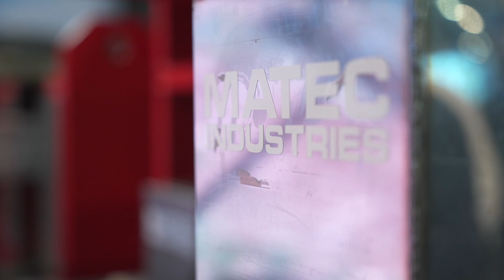Matec makes materials washing clean, green, and profitable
Friends since the age of 11, the Italian founders of Matec now run an international business designing and manufacturing complete washing, wastewater purification, and filtration plants for the aggregates, construction, recycling, and demolition sectors.

As the friendship has grown stronger over the years, so has the company’s range of products, and it is now a leader in the sector helping its customers to minimise waste. Its machines can recycle up to 97% of the water used on site, and state-of-the-art filtration systems are used to keep the air clean and breathable.

A good example of this approach is Matec’s new Twin Freccia Rossa, the world’s biggest filter press. The 50m-long machine is a 380-plate, 600tonne/hour filter press that combines the efficiency of two machines into a single product with exceptional performance, offering faster sludge feeding and cake discharge time.

Featuring a single conveyor belt, feeding point, silo decanter, supporting structure, homogeniser tank, high-pressure 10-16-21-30-bar technology, a protective shell for the oleodynamic unit and piston, and four-point cloth washing, the cutting-edge filter press can be equipped with 25mm to 50mm standard or membrane plates.

According to Matec founder and CEO, Matteo Goich, “we are helping to transform waste into a new resource, and to contribute to the circular economy. We are sustainable. We want to use what nature has given us in the right way.”